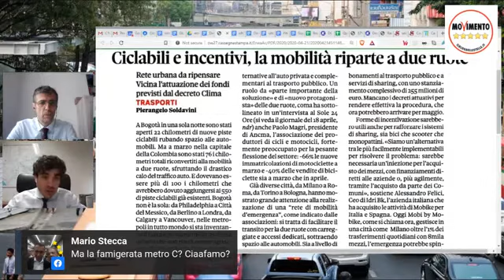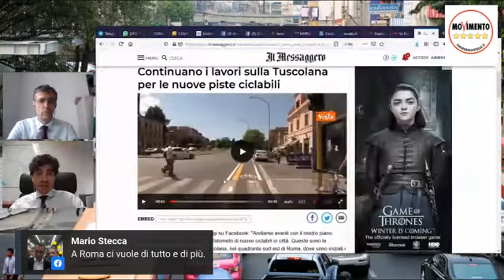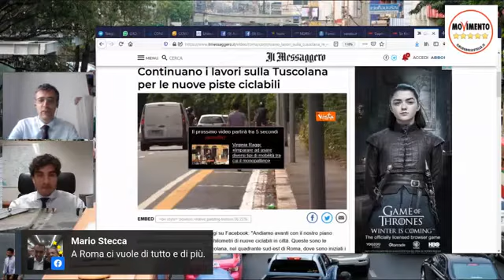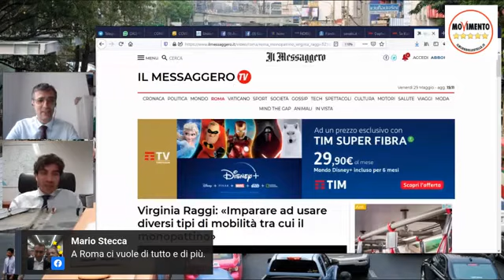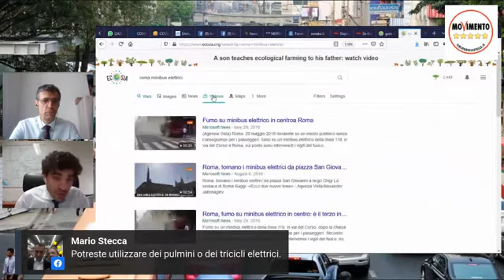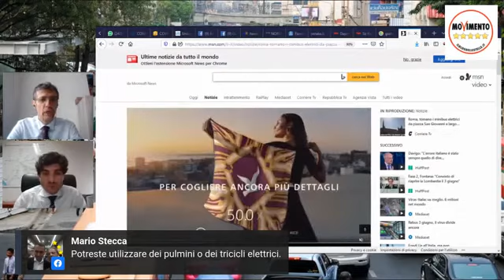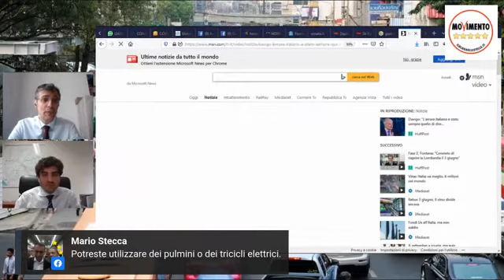MOBILITA' - PUNTATA SPECIALE SU ROMA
Negli ultimi mesi a causa dell'emergenza Covid19 non ho potuto fare video di aggiornamento sull'argomento (archivio su ma ora, a maggior ragione per il fatto che il Covid19 ci costringe ad un secco cambio sopratutto per il TPL (bus e metro devono viaggiare semivuoti...) è più che mai necessario offrire nuove soluzioni. Ne parliamo con Enrico Stefano, consigliere comunale di Roma, che da anni se ne occupa, e ci aggiornerà. A mia volta cercherò di darvi ulteriori notizie generali.